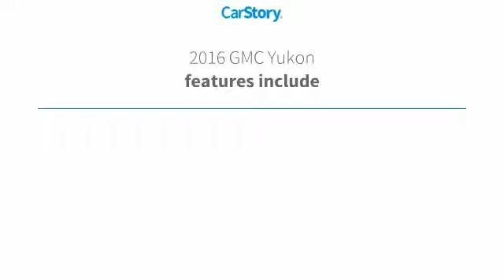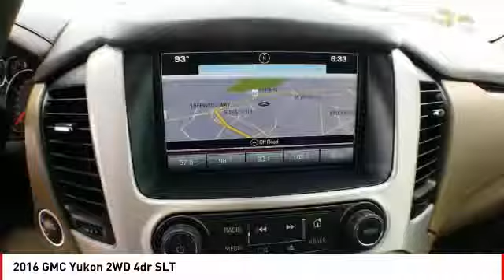2016 GMC Yukon San Angelo TX B19887A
2016 GMC Yukon 2WD 4dr SLT

CARFAX 1-Owner. NAV, Heated Leather Seats, 3rd Row Seat, DVD, AUDIO SYSTEM, 8 DIAGONAL COLOR TOUCH SCREEN NAVIGATION WITH INTELLILINK, WHEELS, 20 X 9 (50.8 CM X 22.9 CM) POLISHED ALUMINUM, Tow Hitch, Quad Seats, Power Liftgate SEE MORE! KEY FEATURES INCLUDE Leather Seats, Third Row Seat, Power Liftgate, Rear Air, Heated Driver Seat. Keyless Entry, Remote Trunk Release, Privacy Glass, Steering Wheel Controls, Electronic Stability Control. OPTION PACKAGES OPEN ROAD PACKAGE includes additional 9 months of SiriusXM Radio and NavTraffic service, (CF5) power sunroof, (U42) rear seat entertainment system and on SLT (IO6) Audio system with navigation, ENTERTAINMENT SYSTEM, REAR SEAT BLU-RAY/DVD. Includes two 2-channel wireless infrared headphones, rear seat audio controls, USB port and SD card slot, WHEELS, 20 X 9 (50.8 CM X 22.9 CM) POLISHED ALUMINUM, SEATS, SECOND ROW BUCKET, POWER, AUDIO SYSTEM, 8 DIAGONAL COLOR TOUCH SCREEN NAVIGATION WITH INTELLILINK includes new text message alerts and Siri Eyes Free functionality through voice command, AM/FM with USB ports, auxiliary jack, Bluetooth streaming audio for music and most phones, hands-free smartphone integration, voice-activated technology for radio and phone and an articulating screen with hidden storage. Includes 5 USB ports and 1 auxiliary jack, ENHANCED SECURITY PACKAGE body security content, includes (UTJ) Theft-deterrent system, (UTR) self-powered horn, (UTV) interior movement and (UTU) vehicle inclination sensors, door and liftgate lock shields and glass break sensors in rear quarter glass and liftgate window, removes sunglass holder and conversation mirror from overhead console, SUSPENSION PACKAGE, STANDARD Increased capacity, Premium Smooth Ride with Air leveler, ENGINE, 5.3L ECOTEC3 V8 with Active Fuel Management, Direct Injection and Variable Valve Timing Horsepower calculations based on trim engine configuration. Please confirm the accuracy of the included eq